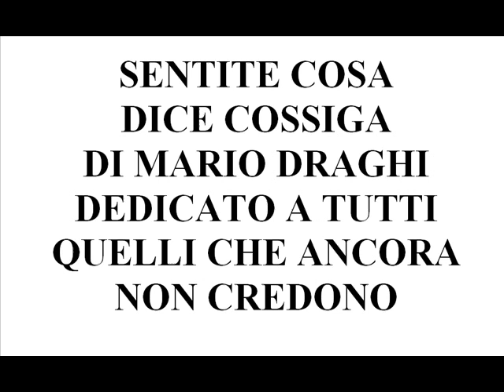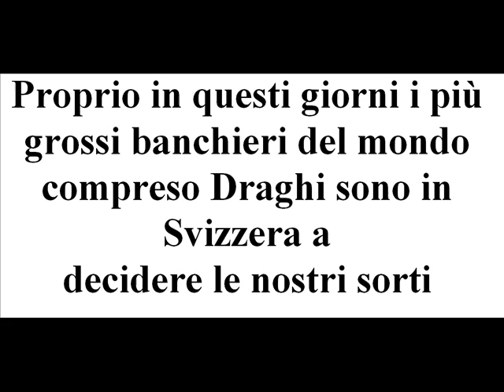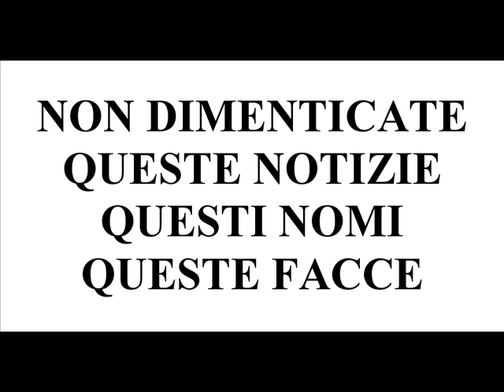SIGNORAGGIO NEWS 13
VI invito a vedere l'originale link qui sotto fin quando sarà accessibile perchè con una scusa o l'altra non sarà più visibile..
(COME VOLEVASI DIMOSTRARE)
questo era il link dove era disponibile

una copia è al link seguente

RICORDATEVI  NOMI E FACCE
DIFFONDETE  LE  NOTIZIE
LE  COSE  SONO  DUE
O  E'  BUGGIARDO  COSSIGA
O  E'  BUGGIARDO  DRAGHI
A VOI LA SENTENZA...
IL SEGUITO SIGNORAGGIO NEWS 15